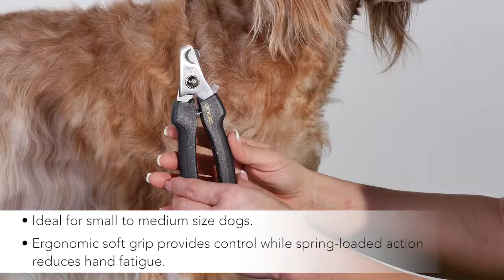Andis Premium Pet Grooming Tools - Small Nail Clippers, 65260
The new line of Andis premium pet grooming tools has the professional features pros demand, like ergonomic, anti-slip handles designed for all-day use and reduced hand fatigue. And because it’s Andis, they are built to last with heat-treated, stainless-steel cutters.

• Safety stop helps prevent over-cutting
• Spring-loaded action for reduced hand fatigue